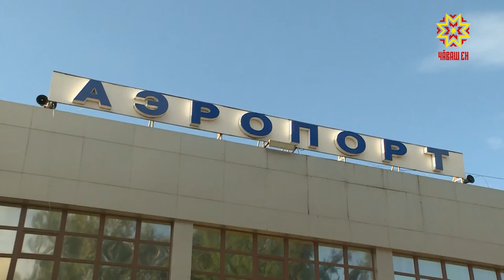Владислав Поляшов Чăваш Ене таврăнче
Чăваш олимпиецĕ Владислав Поляшов Токиора иртекен çуллахи Олимп вăййисенчен тăван ене таврăнчĕ. Финала лекеймен пулин те тĕнче класлĕ спорт мастерĕ тивĕçлĕн хăйĕн ăсталăхне  кăтартма пултарнă. Аэропортра ентеше спортсменсемпе тренерсем, тус юлташĕсемпе çывăх тăванĕсем кĕтсе илчĕç.